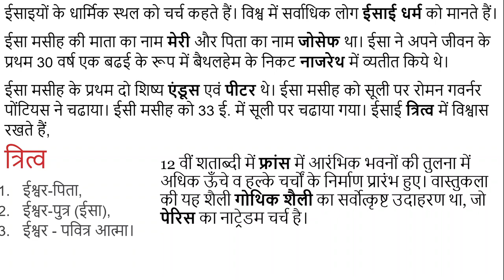पारसी एवं ईसाई धर्म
इस विडियो में हमने पारसी एवं ईसाई धर्म के बारे में काफी कुछ बताया है। इतिहास विषय से संबंधित अन्य विडियो भी हमने बनाये हैं जिनकी पोस्ट निम्नलिखित हैं-